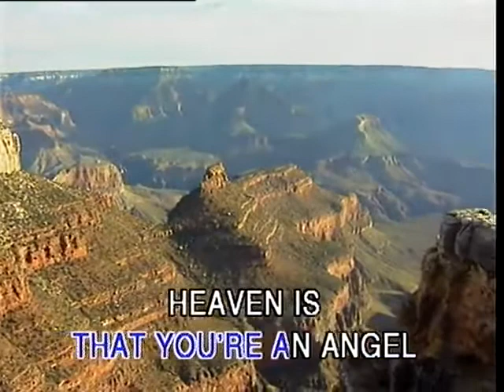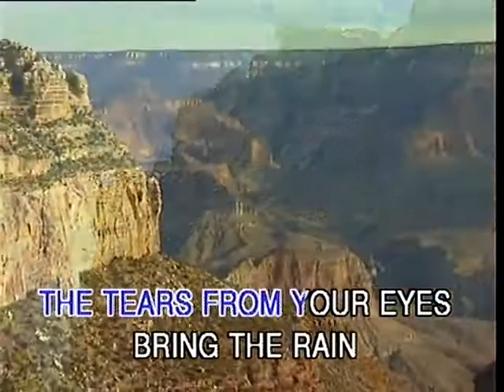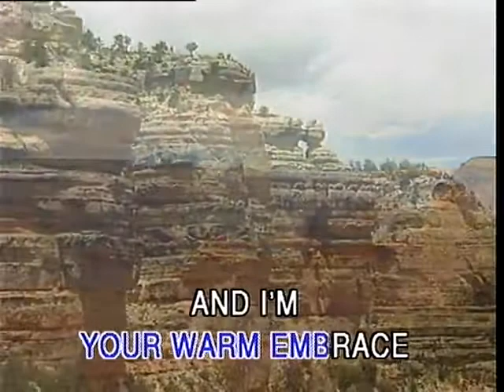My Special Angel - Video Karaoke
My Special Angel as popularized by Bobby Helms

Words and Music: Jimmy Duncan
© Year: 1957

Search: ClassicKaraoke